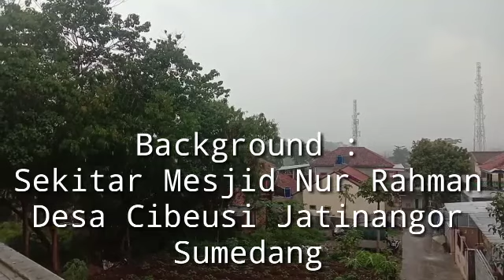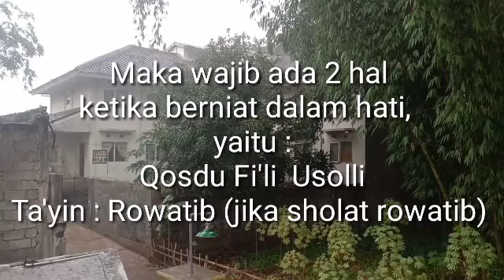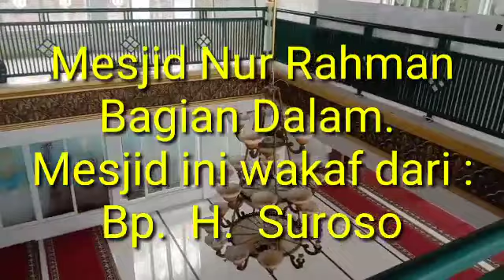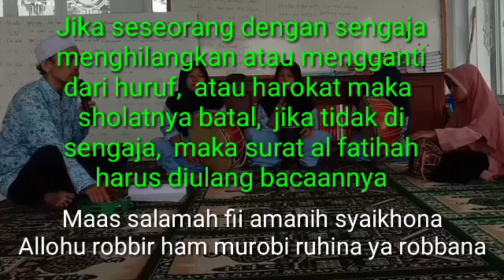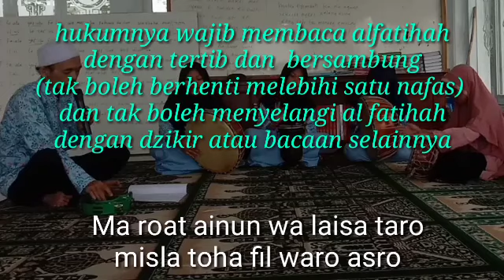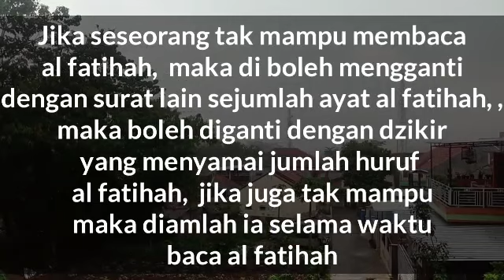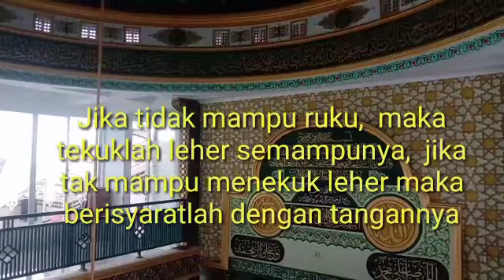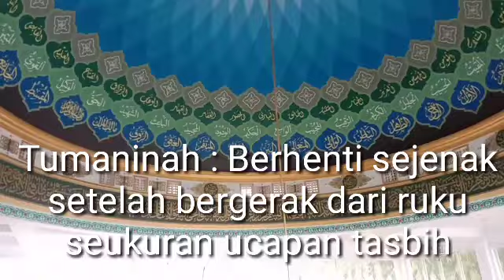Rukun Shalat : terjemah Kitab taqrib bahasa sunda : Bag 2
tag ;
rukun shalat, rukun qouli dalam shalat, rukun wajib shalat, rukun fi'li sholat buya yahya, rukun shalat ada 17 bahasa sunda,  rukun fi'li dalam shalat, bacaan rukun shalat, rukun shalat menurut imam syafii

Menjekaskan rukun shalat dengan terjemah bahasa sunda yang terdapat dalam kitab taqrib. rukun dalm shalat merupakan sesuatu yang wajib adanya.
Rukun-rukun shalat ada 18 (Delapan Belas), yaitu:

1. Niat (Dibarengkan saat takbiratul ihram);

2. Berdiri bagi yang mampu;

3. Takbiratul ihrâm (Dibarengi niat);

4. Membaca surat al-Fatihah; dimana Bismillâhirrahmânirrahîm merupakan bagian ayatnya;

5. Ruku’ (posisi mata menghadap tanah);

6. Thuma’ninah dariruku;